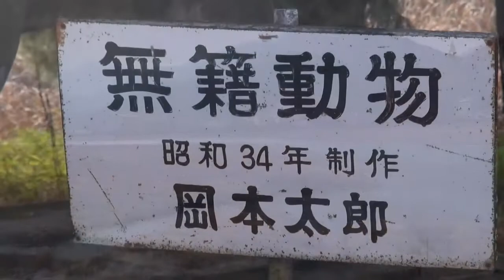【長野県・千曲市戸倉】親を待つ無籍動物(岡本太郎・作)がいます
撮影者より一つ年上の無籍動物。
コンクリートだから耐久性が心配。
いろんな工事で、重機とかぶつけないでくださいませ。
千曲川も氾濫しないで。
いろんな願いを込めて見つめます。

太陽の塔の１０年以上前に作られました。

顔のサイズ二メートル超の親の像があったそうですが、松代群発地震で損壊したという噂があります。